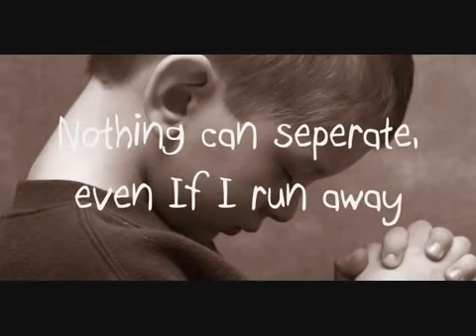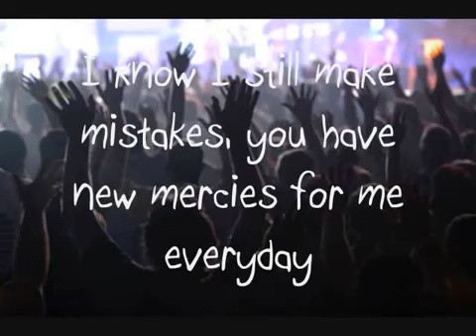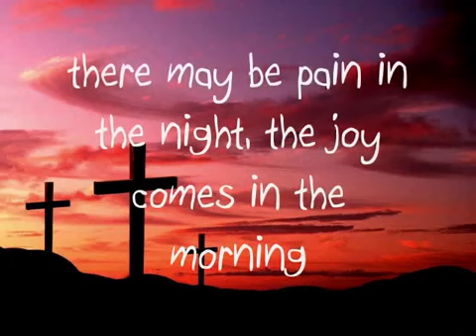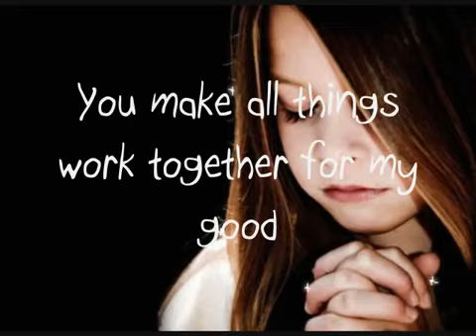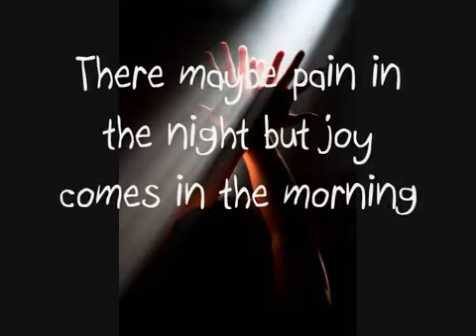Jesus Culture - Your Love Never Fails